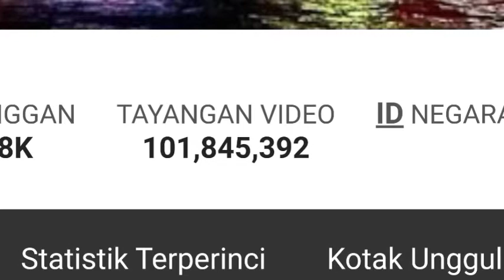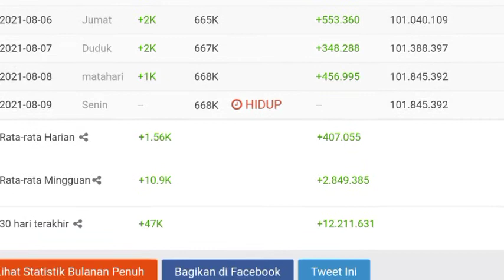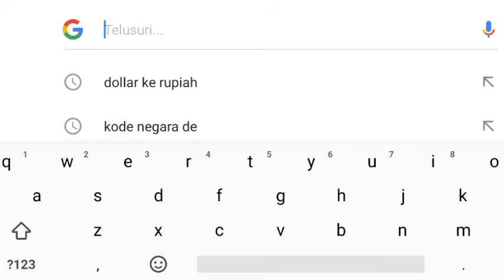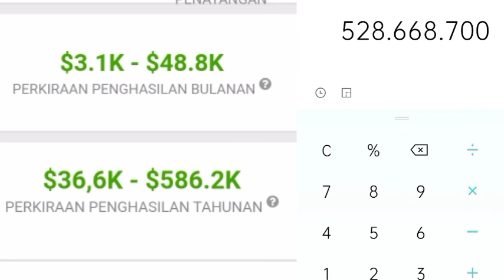⬆️ Gaji Rian Arifin Terbaru Dari Youtube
Dividio ini saya meriview gaji dari channel rian arifin dari youtube berdasarkan data dari sosialblade